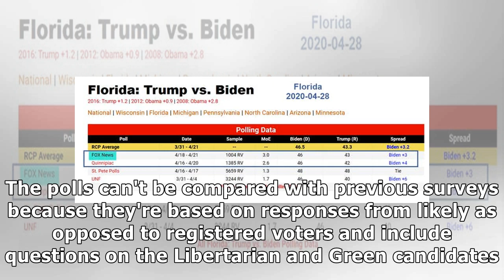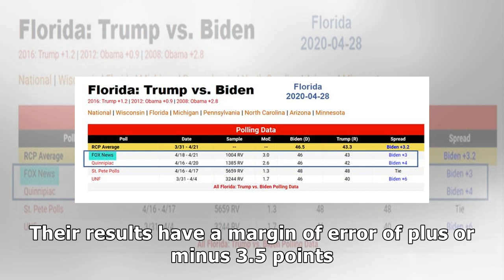Biden asserts dominance over Trump in Arizona, North Carolina, and Wisconsin: Fox News polls